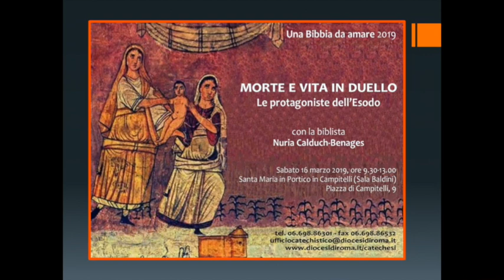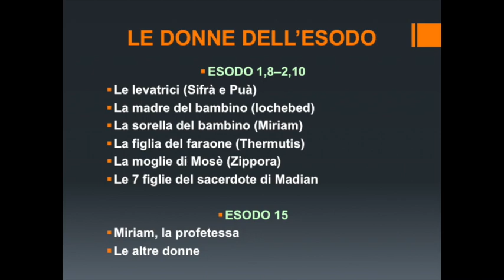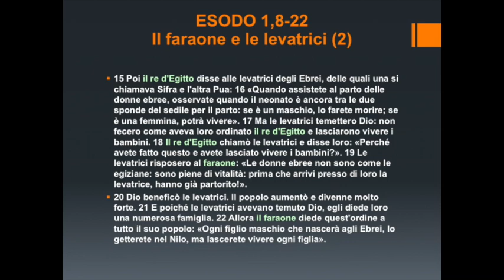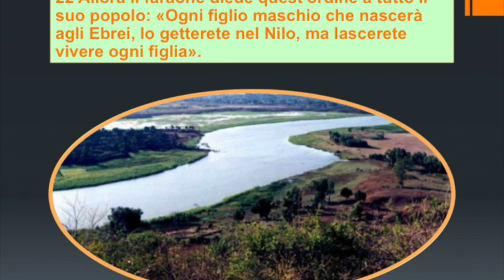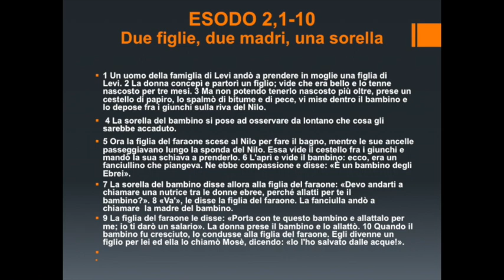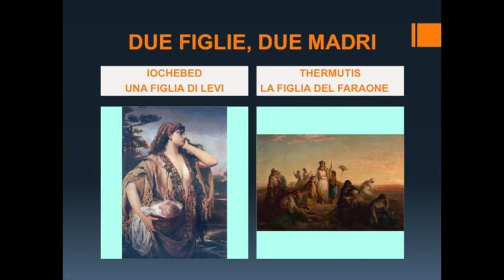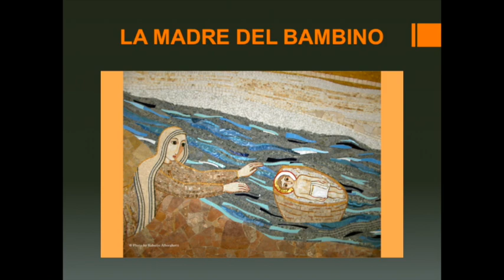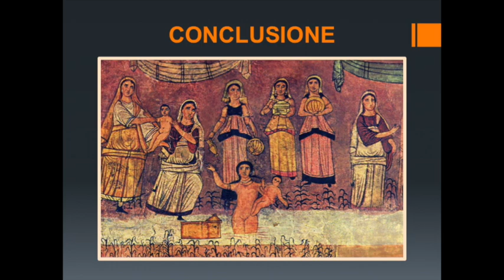Formazione catechisti 2019: Morte e vita in duello. Le protagoniste femminili in Esodo 1-2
Incontro di formazione tenuto dalla prof.ssa Nuria Calduch-Benages della Pontificia Università Gregoriana il 9 marzo 2019 a Santa Maria in Portico di Campitelli nell'ambito della annuale giornata di formazione dell'Apostolato Biblico della Diocesi di Roma (Una Bibbia da amare).
La registrazione riporta solo la prima parte dell’incontro dedicata alla spiegazione del testo, non i successivi momenti di condivisione e preghiera.